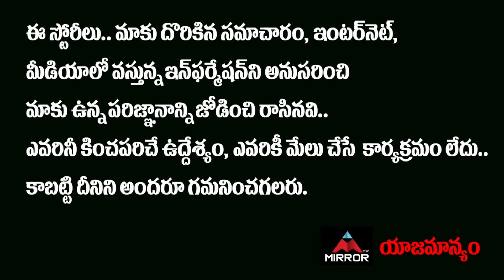నా జీవితంలో మర్చిపోలేను.. | Bigg Boss Lahari About Shocking Incident In Her LIFE | Mirror Tollywood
10.My Village Show Anil Geela About Bigg Boss 5 Telugu Entry | Anil Geela Wife Amani | Mirror Tollywood